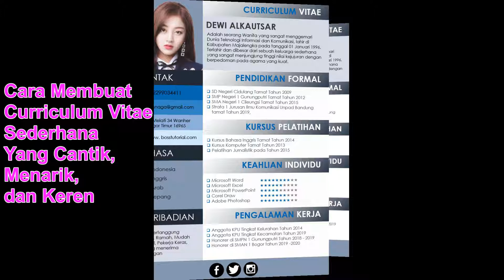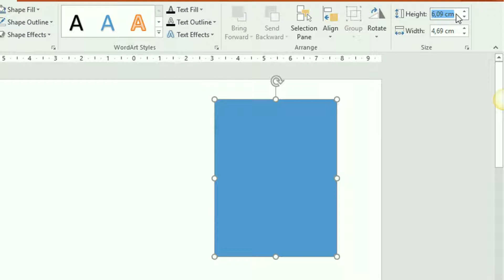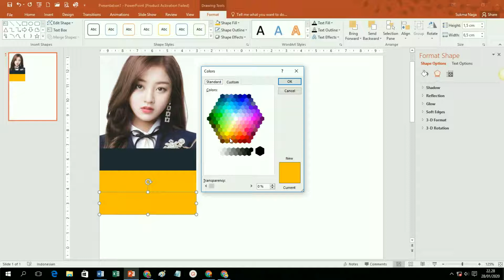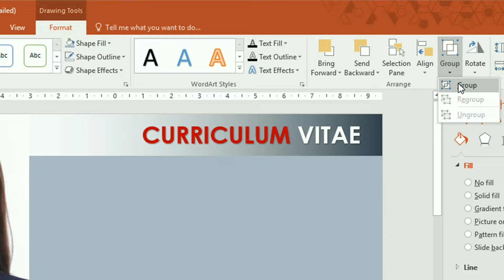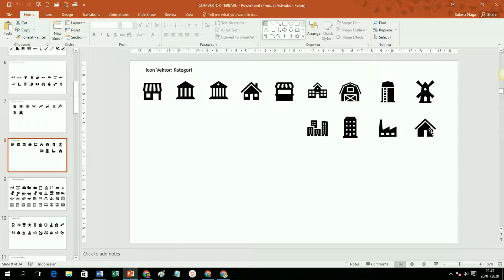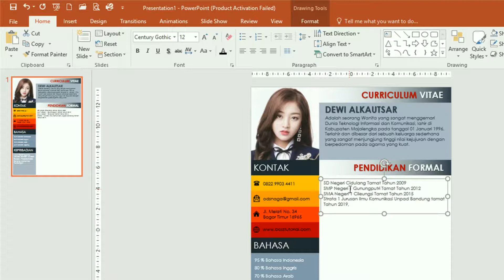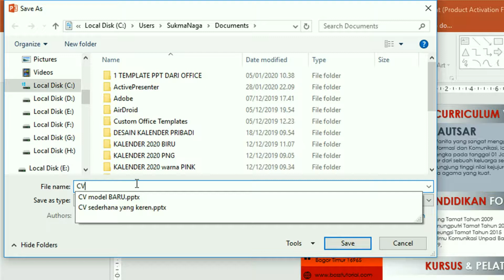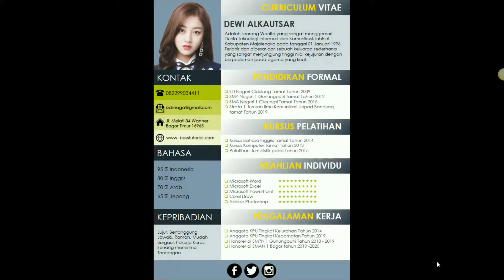Cara Bikin CV untuk Melamar Kerja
Video Tutorial PowerPoint ini menjelaskan Cara Membuat CV Curriculum Vitae yang Kreatif Agar Menarik perhatian HRD. Hasil Desain CV dengan PowerPoint ini bisa disimpan atau diexport menjadi file PDF, PNG, JPG, Doc atau bisa juga desain CV dengan PowerPint ini bisa diprint langsung.

Untuk membuat CV yang bagus tidak selamanya harus menggunakan aplikasi desain grafis. Dengan Microsoft Word atau PowerPoint pun kita bisa membuat desain Curriculum Vitae yang Kreatif dan Keren.

CARA MENDAPATKAN FILE MASTER:
Untuk mendapatkan file master dari tutorial yang ada di Channel Pakar Tutorial ini, silakan klik link berikut